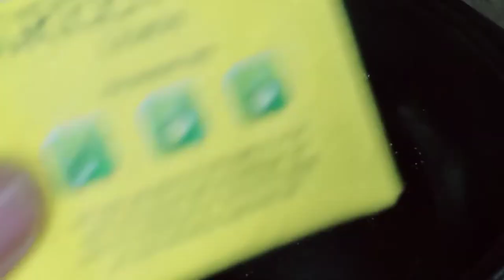Weight loss green tea## cinnamon green tea recipe by san beauty and kitchen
Recipe green tea
san beauty and kitchen
Green tea bag##2
Lemon##1
Ginger juice##2 teas
Cinnamon powder##1/4 teas